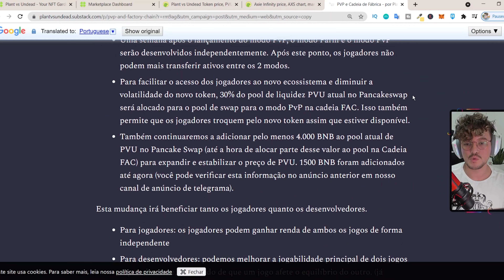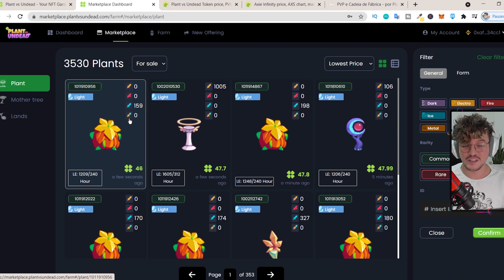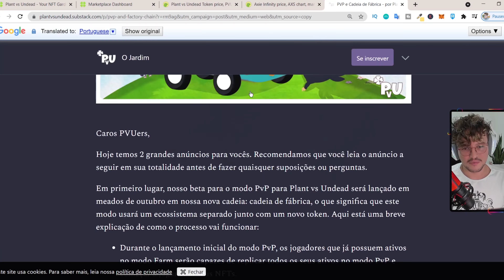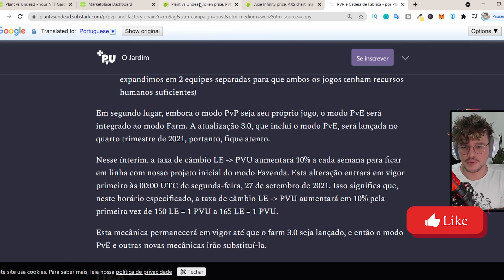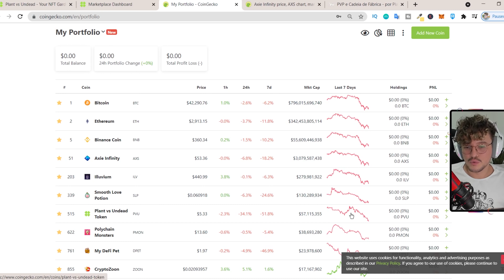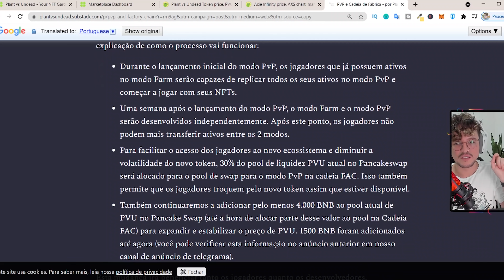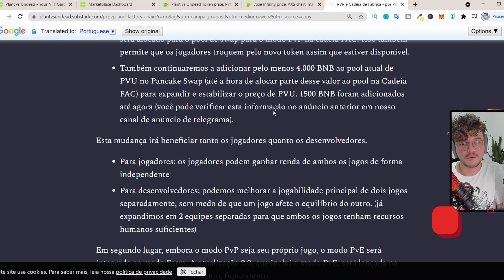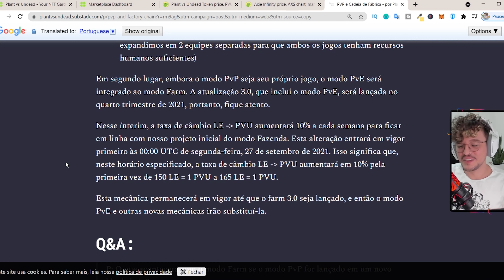Plant vs undead: Ainda vale a pena? Entenda a atualizacao 3.0 e o PVP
Vamos falar os pontos boms e ruins dessa atualizacao e o que podemos entender o que iremos encontrar nessa atualizacao 3.0 do Plant vs Undead

CODIGO: DSYK3P7A

🚀✅Ganhe Dinheiro Jogando ! Tudo Sobre Axie Infinity
Aprenda Tudo Sobre Axie's , e como ganhar dinheiro com eles apenas jogando.

🚨 IMPORTANTE
🚨Aviso:🚨 A informação contida neste vídeo não é garantida, não pretende ser abrangente e é estritamente apenas para fins informativos. Ela não deve ser considerada como recomendação de investimento / negociação. Toda a informação é acreditado para vir de fontes confiáveis. O Canal Hey Gio não garante a precisão, exatidão, ou integridade das informações na sua análise e, portanto, não será responsável por quaisquer perdas incorridas.